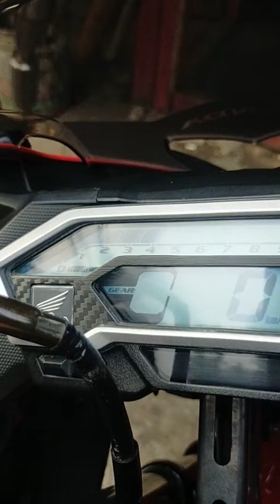honda cbr pasang knlapot f2racing exhaust bigfolume karbon suara bas adem broo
toko knalpot ffracing exhaust / f2racing exhaust

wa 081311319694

lokasi : jalan kemang utara no 5a jakarta selatan
jenis motor : ALL CC 150 series
untuk order bia chat wa : 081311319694